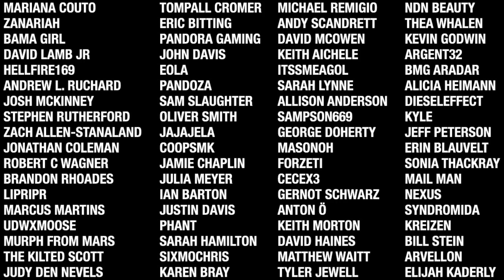7 Days To Die - Nightmare2 (House On The Hill) EP40 - The Final Stand